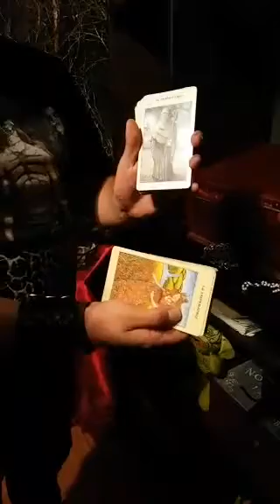Hospitales embrujados 2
Segunda parte del programa en el que se habló acerca de hospitales embrujados alrededor del mundo